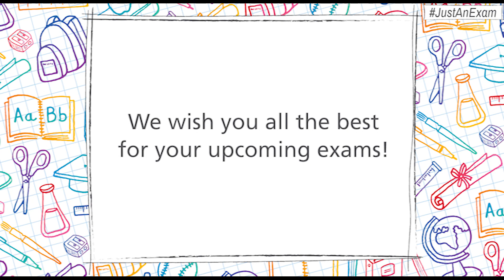4 Reasons Why Children Experience Exam Stress | Exam preparation tips 2019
Stress is a natural reaction child have during exams, but do you know the reasons behind this stress?

Our Psychologist Ms. Bhumika Dholakia lists down some of the reasons why children face stress.